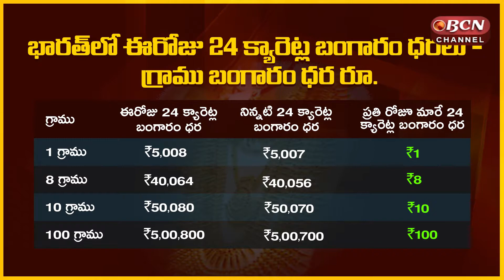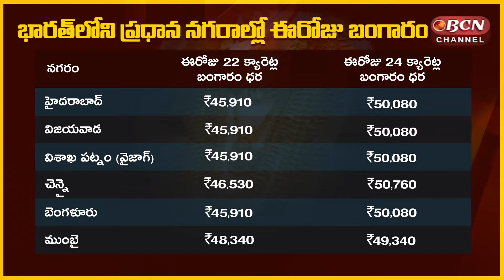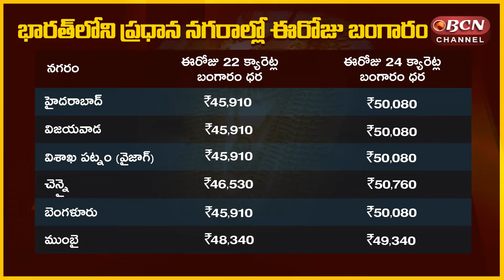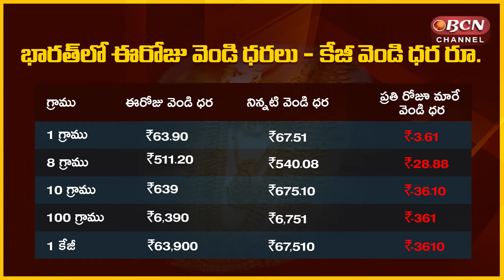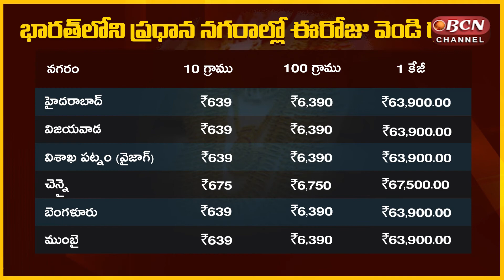07 December 2020 | Gold Price Today | 22kt Gold Rate Today | Abhigya Anand | Hyd | Bcn News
07 December 2020 | Gold Price Today | | 22kt Gold Rate Today | Abhigya Anand | Hyd | Bcn News |